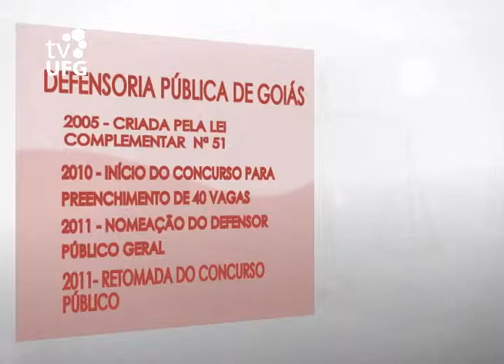Conexões 2011 - 03/12/11 - Bloco II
Programa jornalístico Conexões (TV UFG)
Data: 03/12/11
Reportagens: A demora na instalação da Defensoria Pública em Goiás, A Defensoria Pública em Minas Gerais (matéria produzida pela TVUFMG e compartilhada por meio da RedeIFES), Preservação do meio ambiente  (reportagem produzidas por alunos da Faculdade de Comunicação e Biblioteconomia da UFG), As bolsas oferecidas pela UFG para alunos de baixa renda.
Apresentação: Kamyla Maia